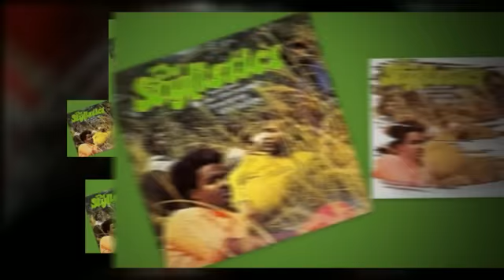THE STYLISTICS i wanna be wrapped in your arms this christmas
from the 1992 THE STYLISTICS CHRISTMAS album